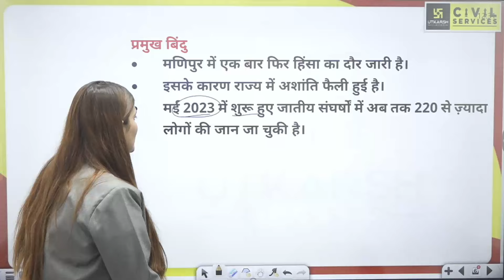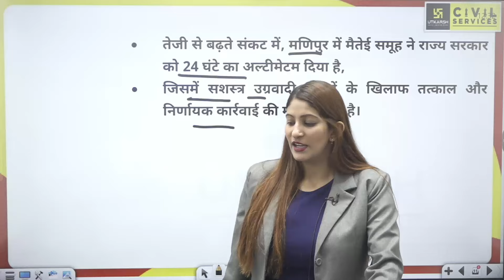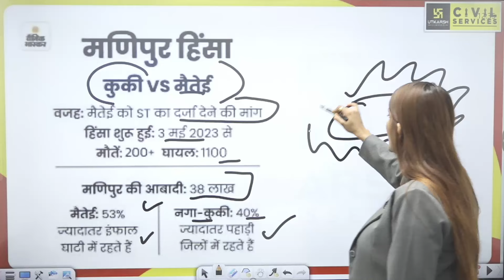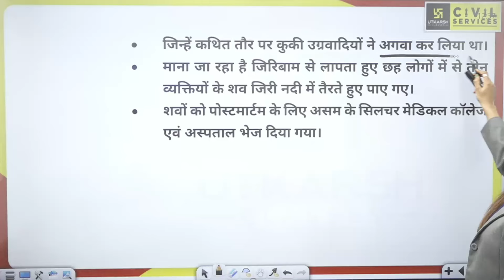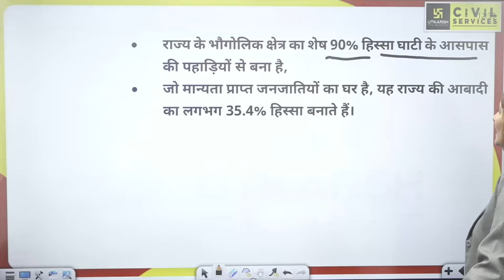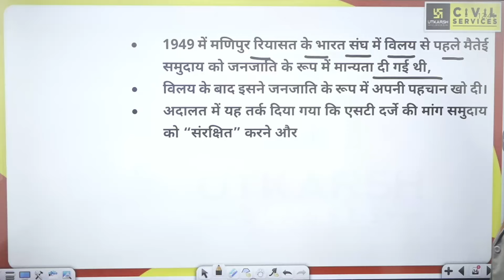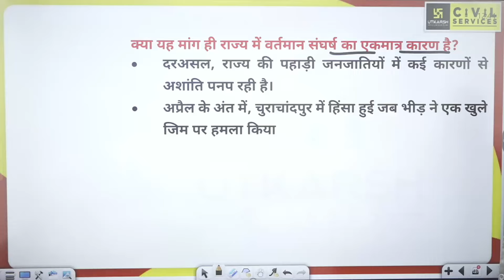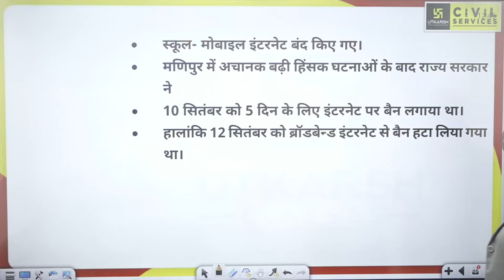मणिपुर में भारी हिंसा | Massive Violence in Manipur | Daily Analysis By Pooja Ma'am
UPSC की तैयारी में जुड़े रहें Pooja Ma'am के साथ Daily Analysis at 11 AM , जहां हर दिन हम UPSC के लिए महत्वपूर्ण वर्तमान मुद्दों का गहन विश्लेषण करते हैं। इस सीरीज का उद्देश्य है आपको नवीनतम मुद्दों से अपडेट रखना और UPSC सिलेबस में उनकी प्रासंगिकता को समझाना।